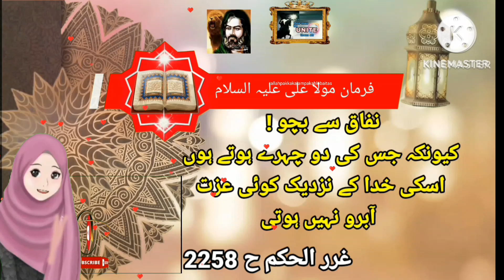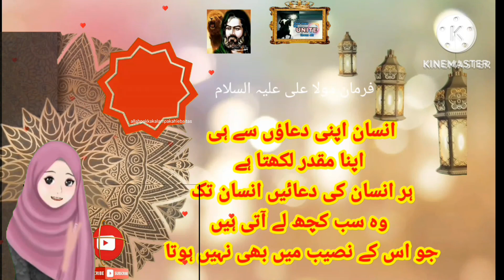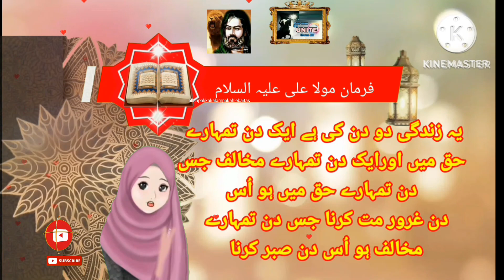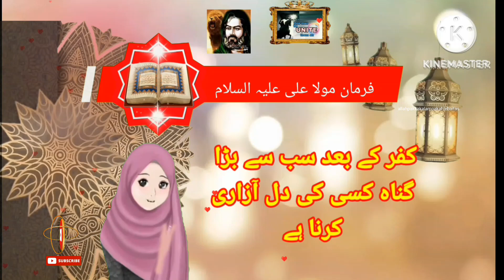Hazrat imam Ali as quotes video farman moula Ali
Islamic video
trending video
trending islamic video
namaz
shia
sunni
Hazrat Ali qual
aqwal zareen
Islamic aqwal zareen video
quotes of moula Ali in Urdu
quotes of moula Ali in Hindi
farman e Hazrat Ali in Urdu
farman e moula Ali in Hindi
shia Muslim videos
shia Islamic photos
farman e moula Ali
Hazrat Ali ka bayan
moula Ali ka bayan
Hazrat ka farman
Hazrat Ali k farman